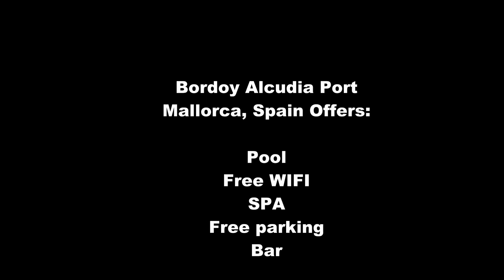SPAIN, Mallorca - Bordoy Alcudia Port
PIXELHUNTER HOTEL REVIEWs official Hotel review and video from hotel Bordoy Alcudia Port
The fast growing independent hotel and resort video reviewer, with houndreds of video reviews from all overt the WORLD
Ratings from Tripadvisor.com and Booking.com at the end of Video!